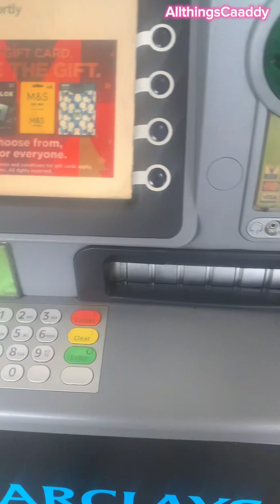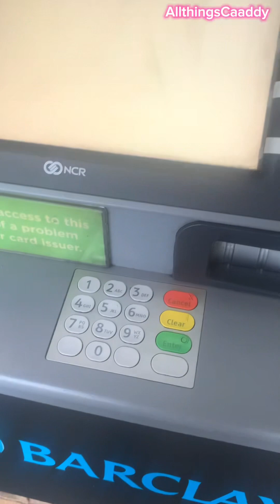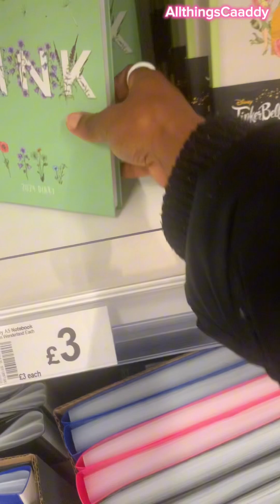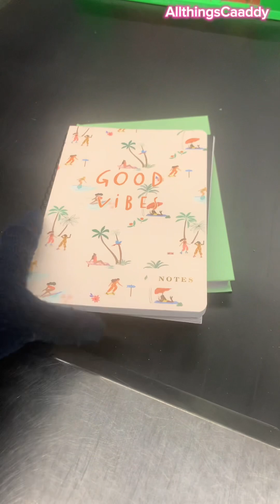VLOG 🇬🇧 | A DAY IN MY LIFE | I got new writing pads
Hi fam 🤍, welcome back to another video 🤭

Been a while I wrote on a hard copy, this is something that I find relaxing to do yet I neglected it. So today, I decided to go back into writing, and first things first, I had to get notepads and a journal.

Here’s me just sharing my journey ☺️

Daily vlog

3 questions you should avoid asking people

My B’day vlog

A réalistic day In my life